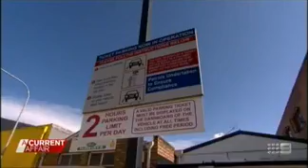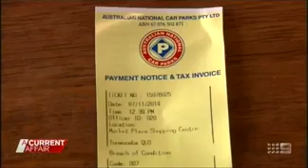Woman disputes absurd transport fine...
A lady who was issued with an incorrect parking fine uses her dashcam as evidence to prove that she did buy a ticket.